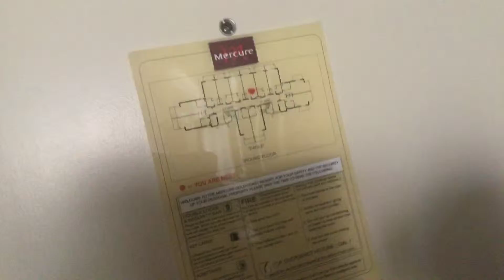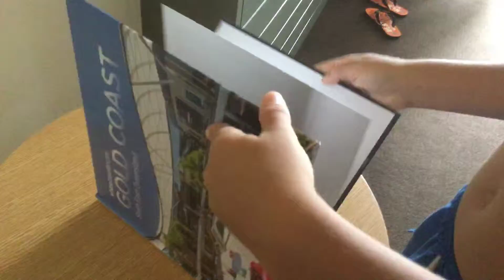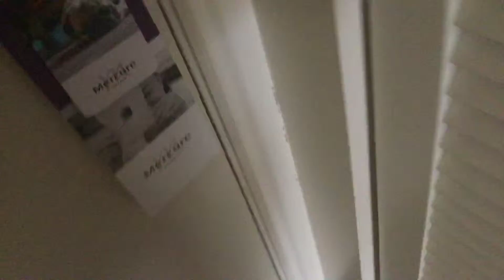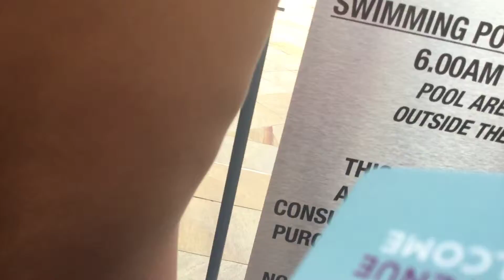Hotel tour plus pool